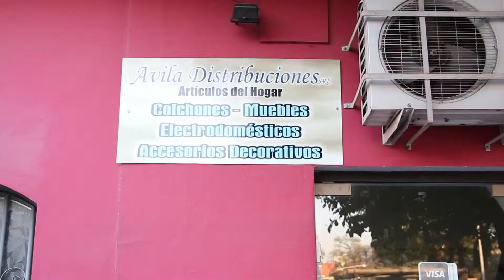Avila Distribuciones - San Miguel de Tucumán, Tucumán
Avila Distribuciones Fuentes y Estatuas
Dirección: La Rioja 619